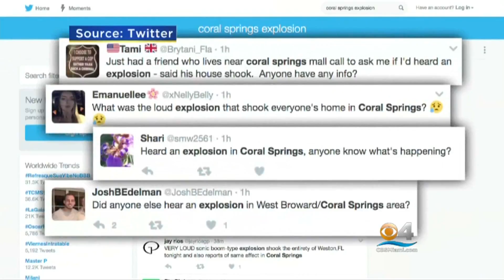SONIC BOOM STARRING LAURA FISHMAN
Laura Fishman of Weston, Florida speaks out about the Sonic Boom heard throughout Broward County on February 17, 2017, as Military Jets flew overhead. Reported on CBS 4 News, Miami.